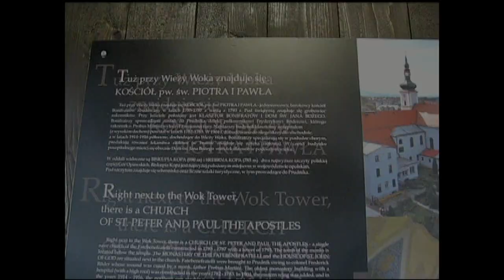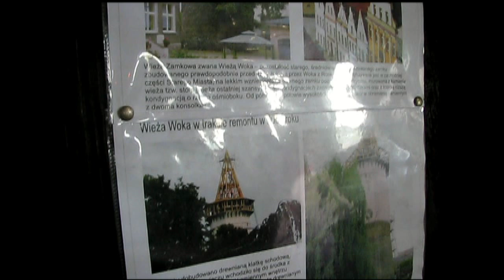Wieża Woka - najstarszy zabytek Prudnika [nto.pl]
Wieża Woka - najstarszy zabytek Prudnika